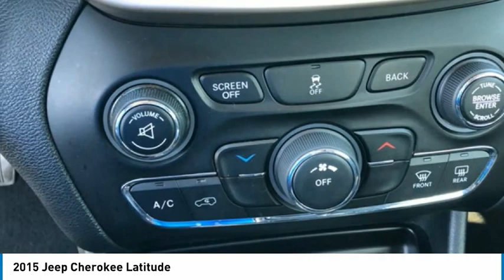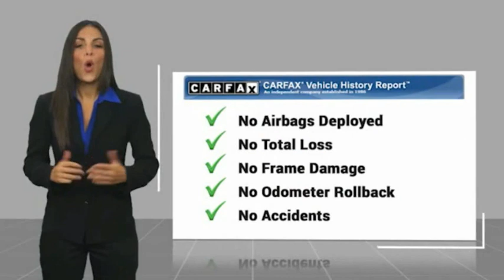2015 Jeep Cherokee Latitude FOR SALE in Corona, CA H10007A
Clean CARFAX. White 2015 Jeep Cherokee Latitude FWD 9-Speed 948TE Automatic 2.4L 4-Cylinder SMPI SOHC BLUETOOTH, REAR VIEW CAMERA, MP3 CAPABLE, KEYLESS ENTRY, CLEAN CARFAX, LOCAL TRADE, Cherokee Latitude, 4D Sport Utility.  Recent Arrival! 22/31 City/Highway MPG   Experience the Cardinale Way difference. We develop outstanding relationships where everybody wins. All prices are plus dealer installed Protection Package for  995.00. Proudly serving Inland Empire, Corona, Riverside, Ontario, San Bernardino, Orange County, Yorba Linda, Chino Hills 92882.  Vehicle price and availability are subject to change without notice.